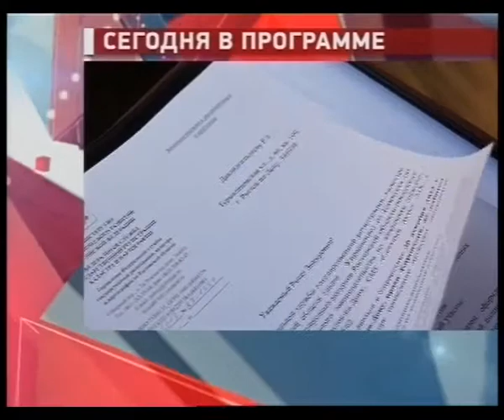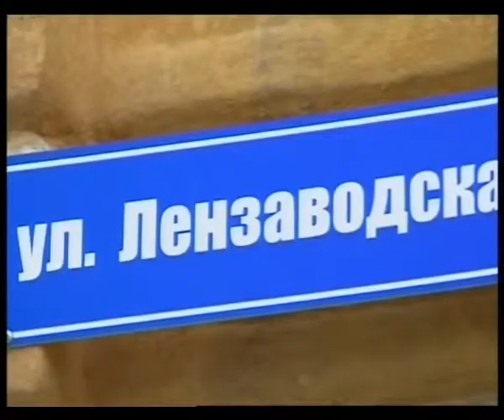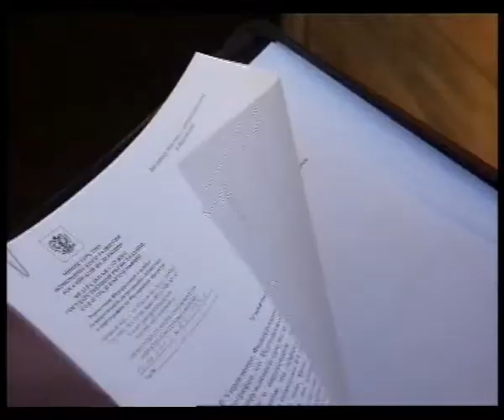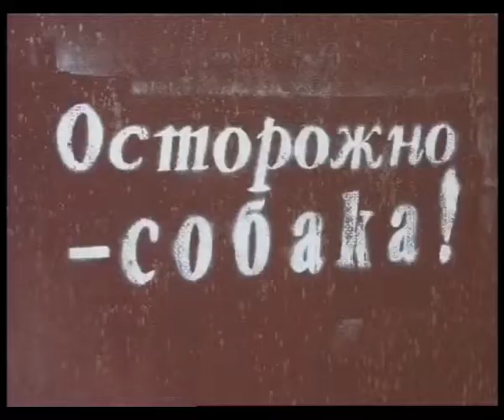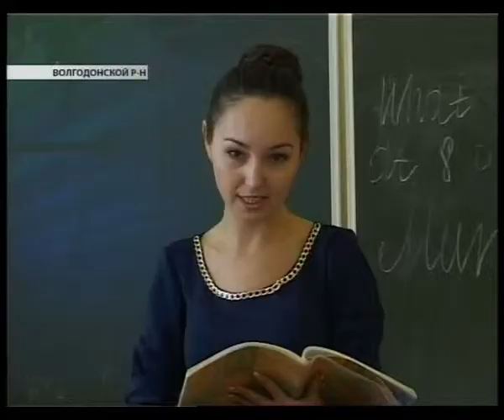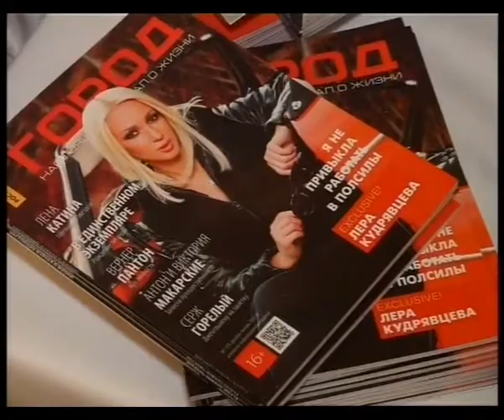Главное. Новости, 17 декабря 2013 г. (часть 1)